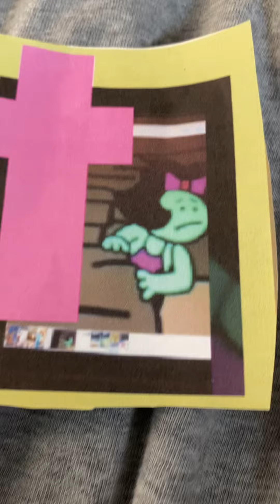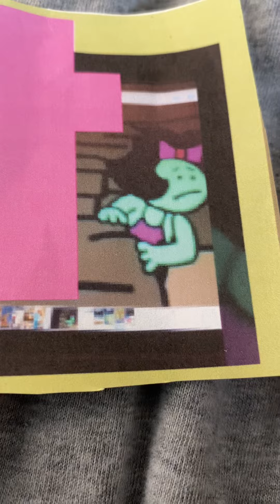Barney The Tiger Song